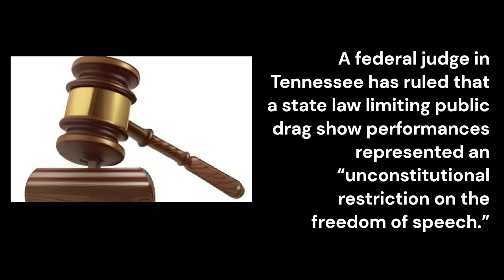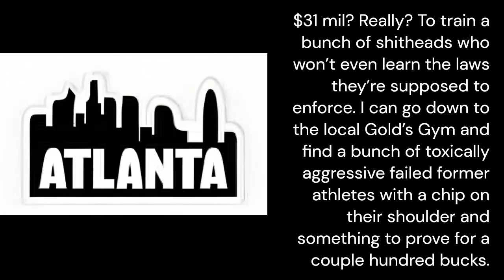Bits In Bytes - June 4, 2023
An iconoclast view of the daily news.